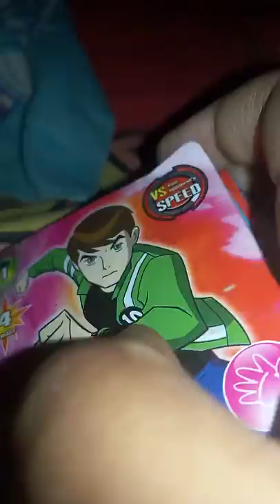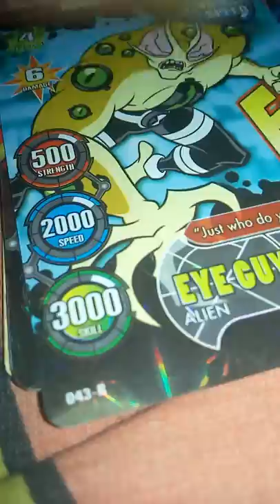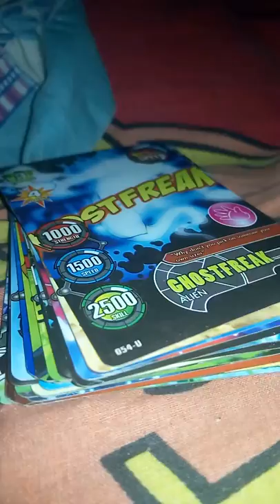Ben 10 trading card game